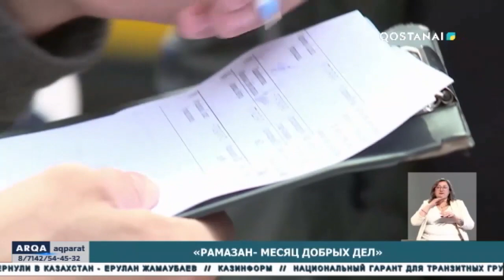«Рамазан - месяц добрых дел»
В городской мечети имени «Жайлаубай ата» в честь священного для мусульман месяца Рамазан проводится благотворительная акция. Продуктовые наборы получили несколько семей.